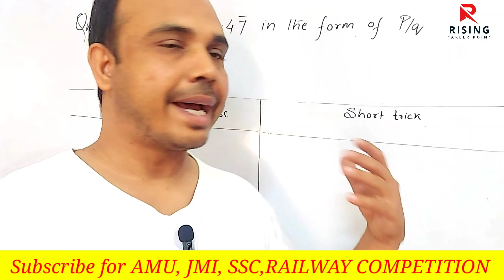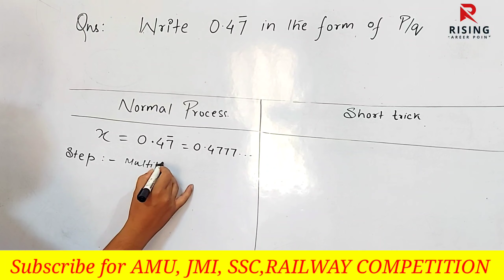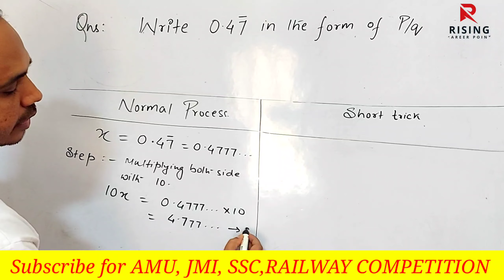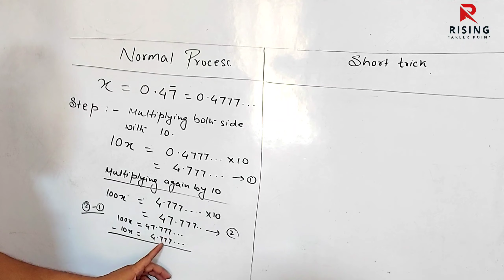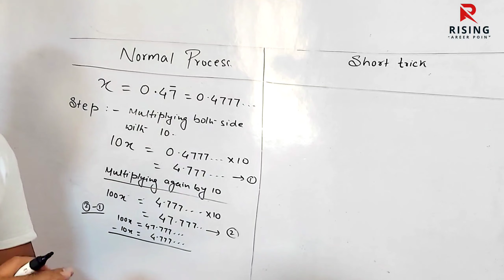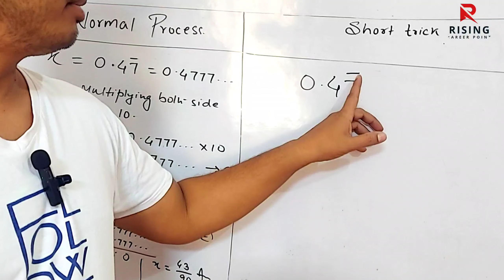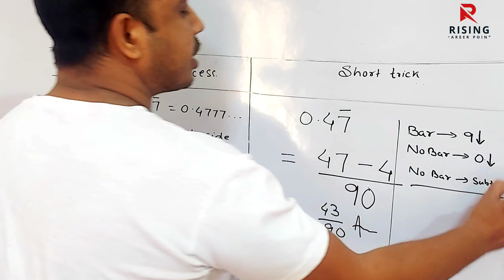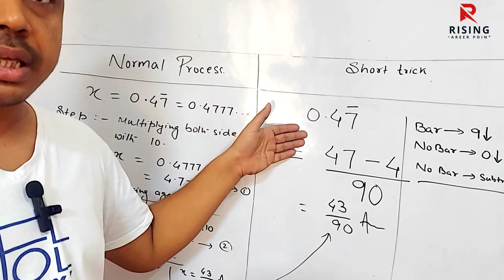Maths tricks and hacks VVI QUESTION| Number system